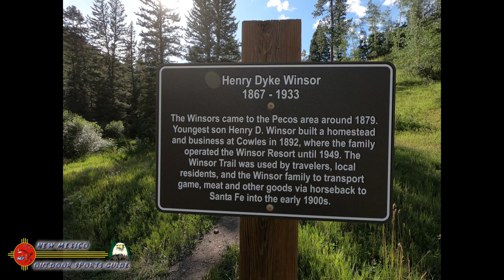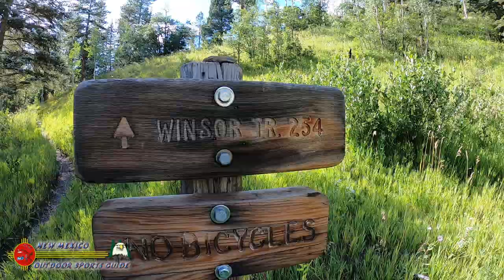Windsor Creek Trout Fishing Public Access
Located 20 miles north of Pecos on NM 63, one and a half miles on FR 121.

 Uses:  Fishing, Hiking, Backpacking.  Facilities:  Vaulted toilet.  Special Instructions:  NO CAMPING ALLOWED.  NO WATER. NO HORSE TRAILERS.

Public fishing on the lower Pecos River is permitted at Forest Service Recreation Areas like Dalton, Field Tract, and Windy Bridge, and at the Bert Clancy Fishing and Wildlife Area managed by the New Mexico Department of Game and Fish.

Those willing to hike away from crowds find the best fishing.